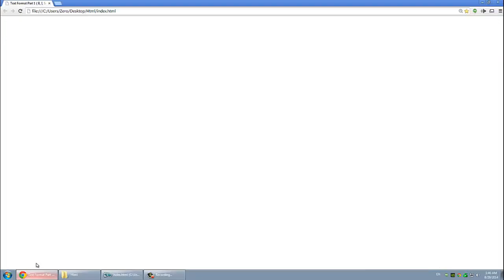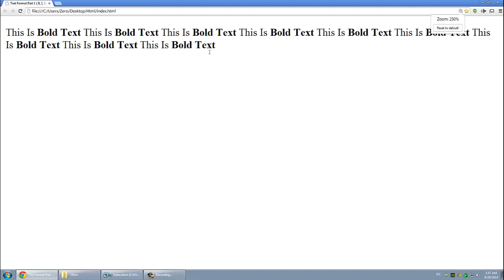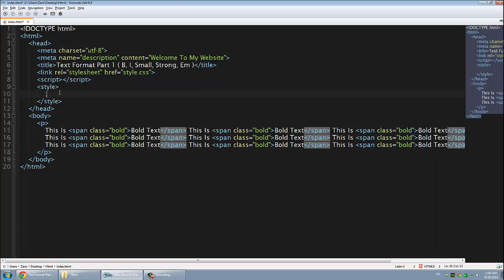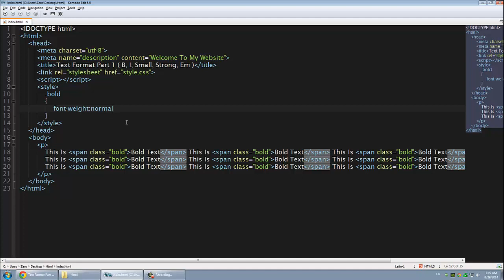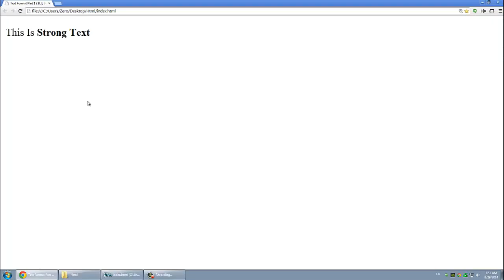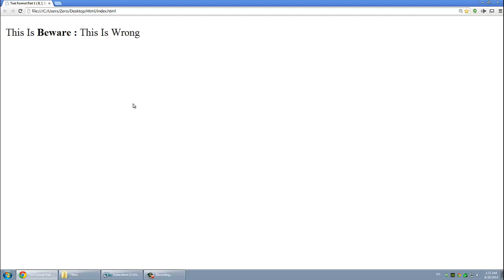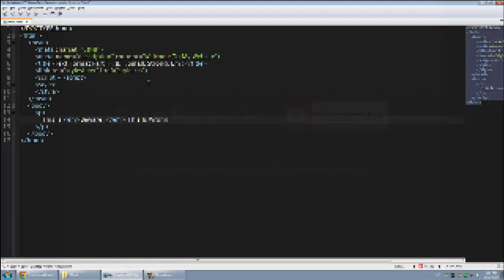Learn Html In Arabic #12 - Text Format Part 1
Explain the format of text elements and describe the following tags

(b) Bold text
(i) Italic text
(small) Small text
(strong) Strong text
(em) Emphasis text